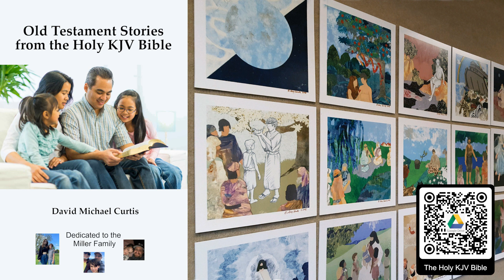Genesis 41 - Joseph Interprets Pharaohs Dreams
Genesis 41:1 And it came to pass at the end of two full years, that Pharaoh dreamed: and, behold, he stood by the river. 2 And, behold, there came up out of the river seven well favoured kine and fatfleshed; and they fed in a meadow. 3 And, behold, seven other kine came up after them out of the river, ill favoured and leanfleshed; and stood by the other kine upon the brink of the river. 4 And the ill favoured and leanfleshed kine did eat up the seven well favoured and fat kine. So Pharaoh awoke. 5 And he slept and dreamed the second time: and, behold, seven ears of corn came up upon one stalk, rank and good. 6 And, behold, seven thin ears and blasted with the east wind sprung up after them. 7 And the seven thin ears devoured the seven rank and full ears. And Pharaoh awoke, and, behold, it was a dream. 8 And it came to pass in the morning that his spirit was troubled; and he sent and called for all the magicians of Egypt, and all the wise men thereof: and Pharaoh told them his dream; but there was none that could interpret them unto Pharaoh.

   9 Then spake the chief butler unto Pharaoh, saying, I do remember my faults this day: 10 Pharaoh was wroth with his servants, and put me in ward in the captain of the guard's house, both me and the chief baker: 11 And we dreamed a dream in one night, I and he; we dreamed each man according to the interpretation of his dream. 12 And there was there with us a young man, an Hebrew, servant to the captain of the guard; and we told him, and he interpreted to us our dreams; to each man according to his dream he did interpret. 13 And it came to pass, as he interpreted to us, so it was; me he restored unto mine office, and him he hanged. 14 Then Pharaoh sent and called Joseph, and they brought him hastily out of the dungeon: and he shaved himself, and changed his raiment, and came in unto Pharaoh. 15 And Pharaoh said unto Joseph, I have dreamed a dream, and there is none that can interpret it: and I have heard say of thee, that thou canst understand a dream to interpret it. 16 And Joseph answered Pharaoh, saying, It is not in me: God shall give Pharaoh an answer of peace.
   17 And Pharaoh said unto Joseph, In my dream, behold, I stood upon the bank of the river: 18 And, behold, there came up out of the river seven kine, fatfleshed and well favoured; and they fed in a meadow: 19 And, behold, seven other kine came up after them, poor and very ill favoured and leanfleshed, such as I never saw in all the land of Egypt for badness: 20 And the lean and the ill favoured kine did eat up the first seven fat kine: 21 And when they had eaten them up, it could not be known that they had eaten them; but they were still ill favoured, as at the beginning. So I awoke. 22 And I saw in my dream, and, behold, seven ears came up in one stalk, full and good: 23 And, behold, seven ears, withered, thin, and blasted with the east wind, sprung up after them: 24 And the thin ears devoured the seven good ears: and I told this unto the magicians; but there was none that could declare it to me. 25 And Joseph said unto Pharaoh, The dream of Pharaoh is one: God hath shewed Pharaoh what he is about to do. 26 The seven good kine are seven years; and the seven good ears are seven years: the dream is one. 27 And the seven thin and ill favoured kine that came up after them are seven years; and the seven empty ears blasted with the east wind shall be seven years of famine. 28 This is the thing which I have spoken unto Pharaoh: What God is about to do he sheweth unto Pharaoh. 29 Behold, there come seven years of great plenty throughout all the land of Egypt: 30 And there shall arise after them seven years of famine; and all the plenty shall be forgotten in the land of Egypt; and the famine shall consume the land; 31 And the plenty shall not be known in the land by reason of that famine following; for it shall be very grievous. 32 And for that the dream was doubled unto Pharaoh twice; it is because the thing is established by God, and God will shortly bring it to pass.

Public Domain (P) 2020 Audible, Inc.
Artists: Scott Brick, Prentice Onayemi, Ellen Archer, LJ Ganser, Jennifer Van Dyck, Suzanne Toren